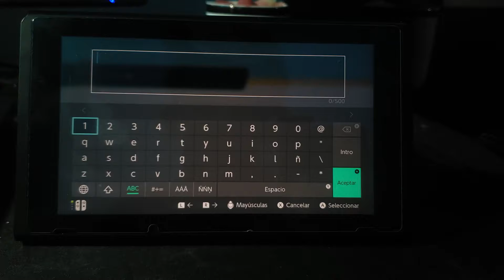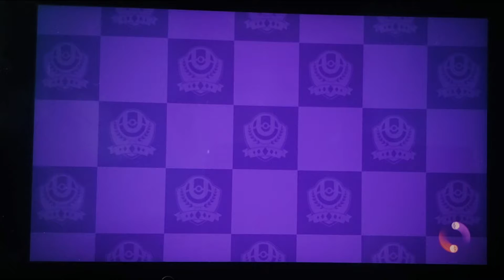🎮POKEMON UNITE GAMEPLAY EN ESPAÑOL (YA SE PUEDE JUGAR)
Hola! en este Gameplay les muestro un poco de lo que trata pokemon unite el nuevo juego de Pokémon que saldrá para switch y celulares y finalmente se puede jugar desde tu cuenta japonesa, para poder jugar necesitas una cuenta de nintendo con la region de Japón, así de sencillo.

Instagram: I'm on Instagram as @josue_cortez7234. Install the app to follow my photos and videos.

*tags ignorar*
pokemon
pokemon unite
pokemon unite gameplay
pokemon unite gameplay en español
como jugar pokemon unite
pokemon unite release date
pokemon unite fecha de lanzamiento
como jugar pokemon unite en switch
gameplay pokemon unite switch